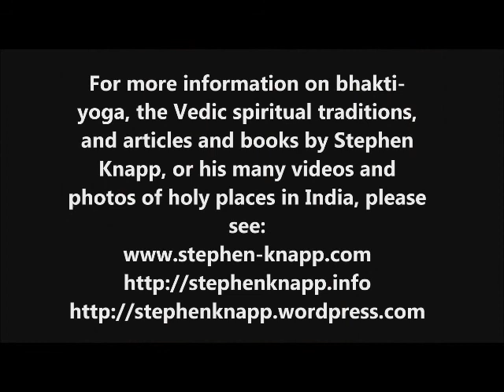How Krishna can Interact with His Devotees, by Stephen Knapp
This is a short presentation on the various ways that Lord Krishna can interact and reciprocate with His devotees. Also, how devotees can work to attain and be aware of this reciprocation. A few stories are also told about the ways in which Krishna has shown Himself and reciprocated with His devotees.
       This is part of a Bhagavad-gita class on verses 11.1 & 2 given in Vrindavan, India.
For more information on the Vedic spiritual traditions, and the articles and books and videos by Stephen Knapp, please